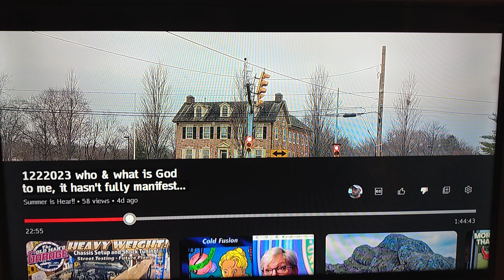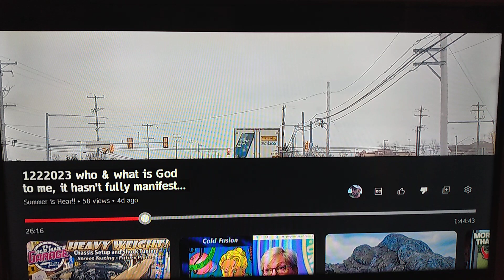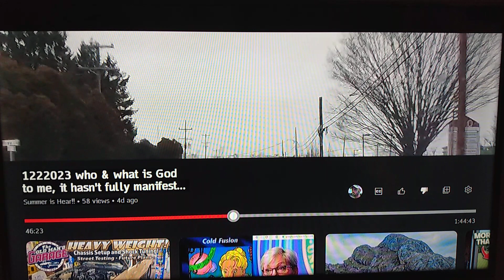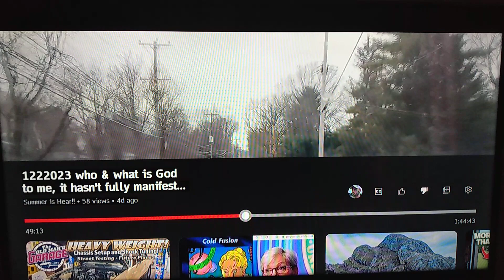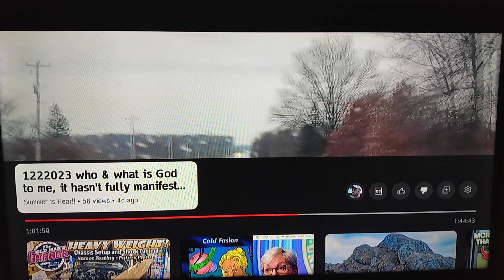Robins Hood from his mouth!